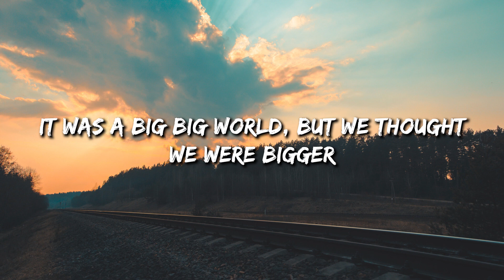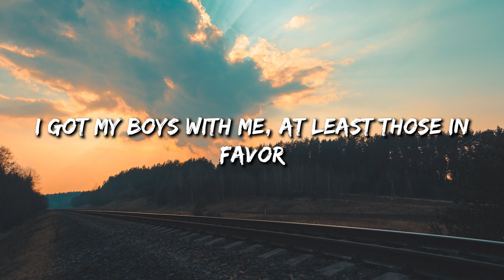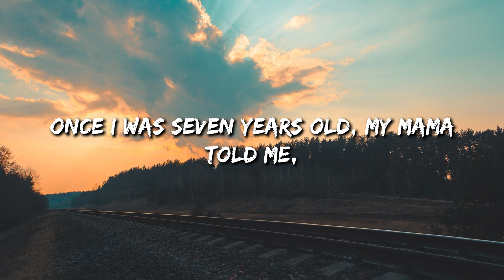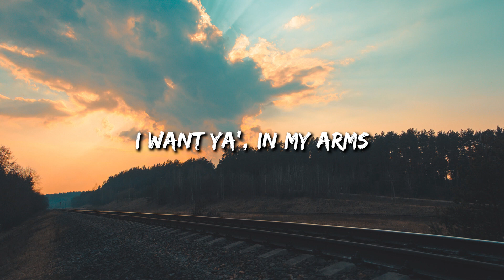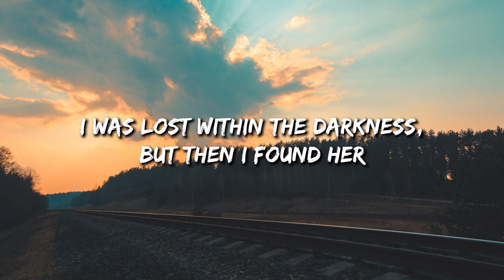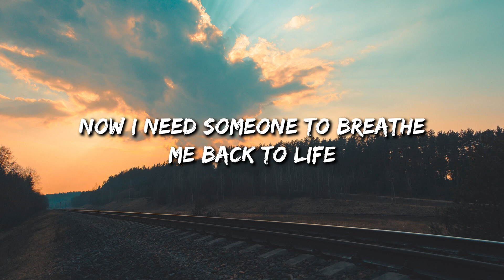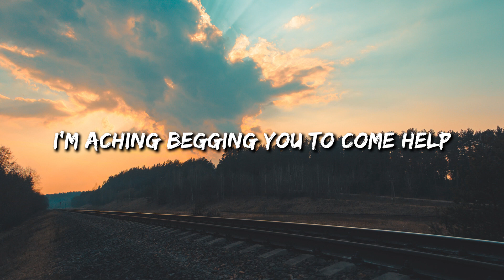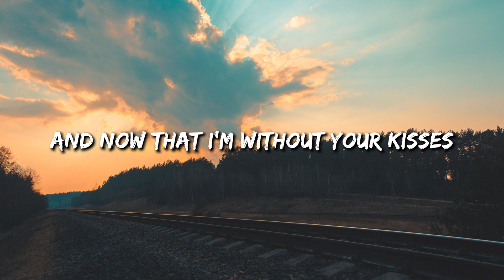7 Years - Lukas Graham (Lyrics) || GAYLE , Meghan Trainor (MixLyrics)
Lyrics:
7 Years - Lukas Graham (Lyrics) || GAYLE , Meghan Trainor (MixLyrics)
7 Years - Lukas Graham (Lyrics) || GAYLE , Meghan Trainor (MixLyrics)
7 Years - Lukas Graham (Lyrics) || GAYLE , Meghan Trainor (MixLyrics)
7 Years - Lukas Graham (Lyrics) || GAYLE , Meghan Trainor (MixLyrics)
7 Years - Lukas Graham (Lyrics) || GAYLE , Meghan Trainor (MixLyrics)
# 7Years# 7YearsLukas Graham,# 7Yearslyrics,# 7Yearsacoustic